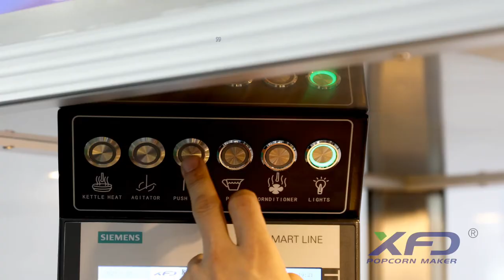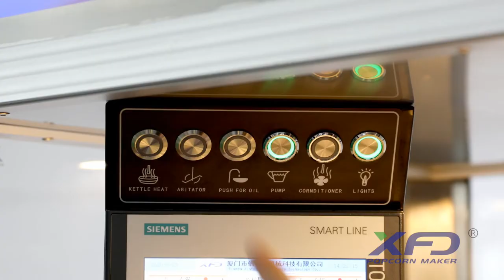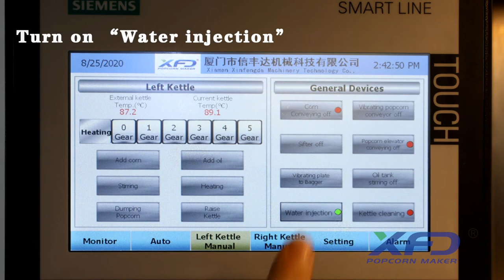36 oz Electrimagnetic Popcorn Machine for Cinema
XFD's electromagnetic popcorn machine has an automatic water cleaning system, equipped with a water feeding pipe and an oil feeding pipe, easy to operate and labor-saving. Very nice for cinemas and commercial venues.